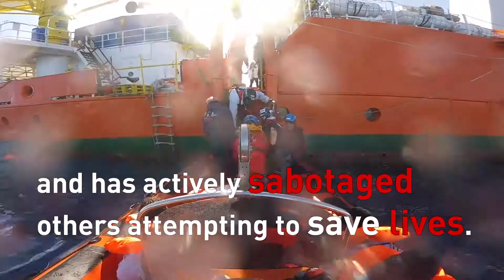Aquarius has been forced to stop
Europe has failed to provide search and rescue capacity...